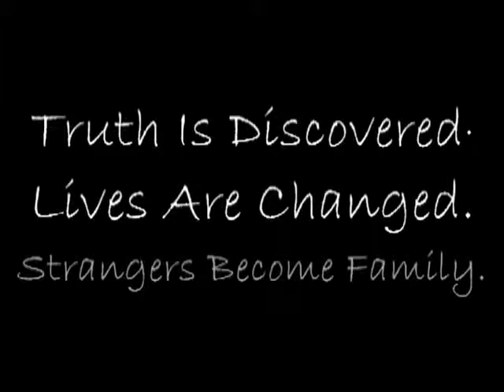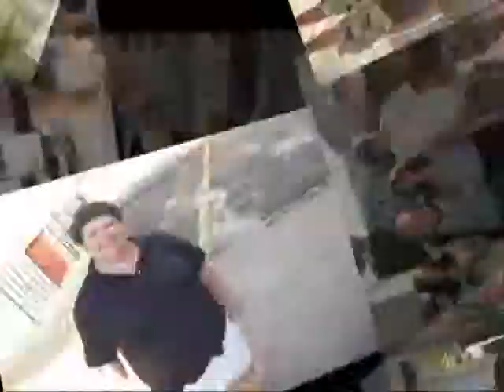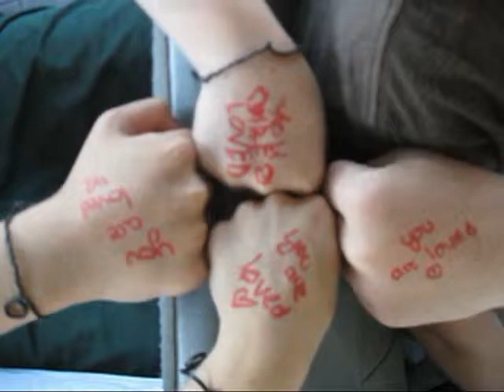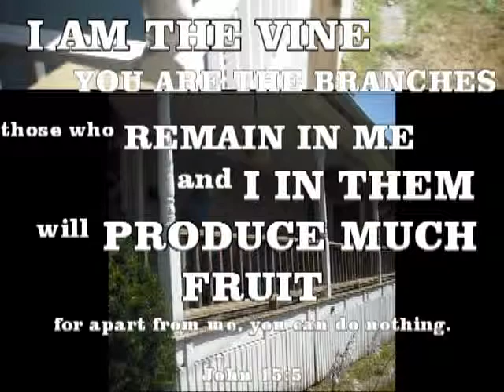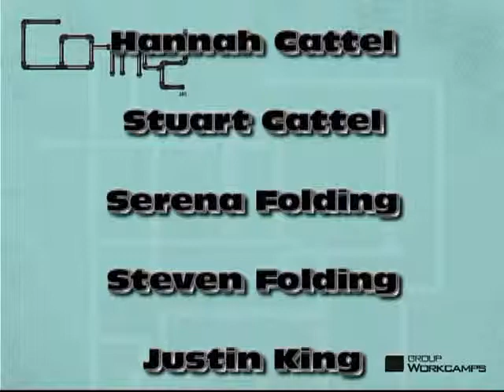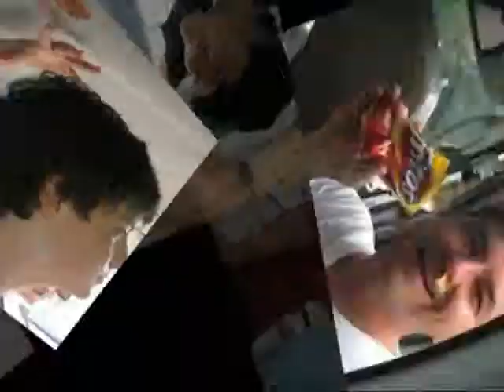2011 Mission Trip